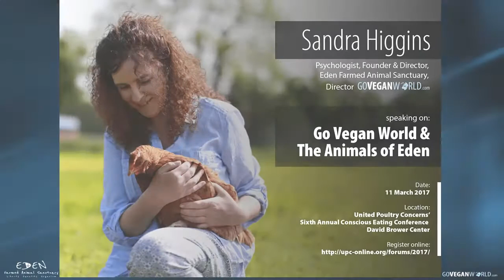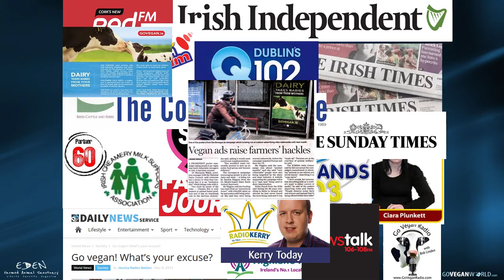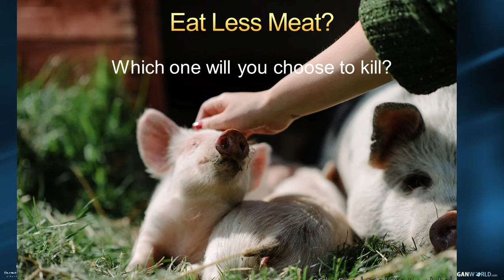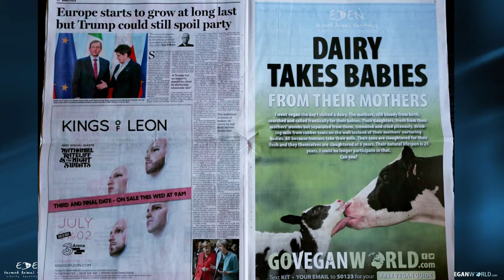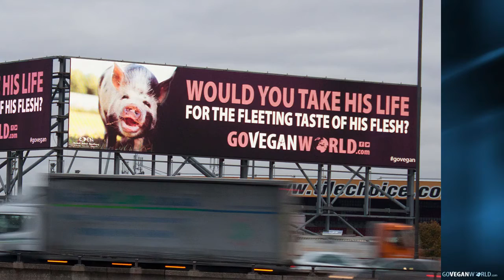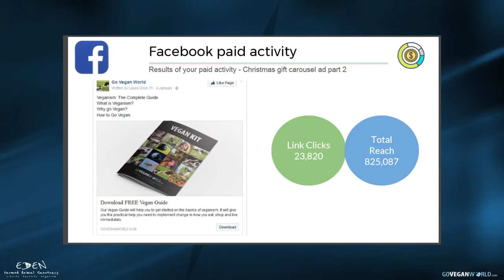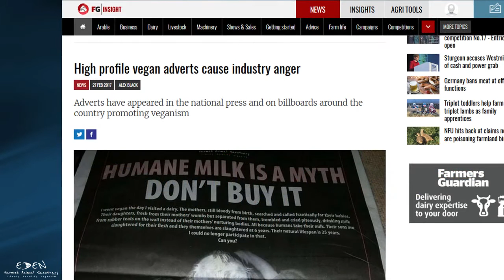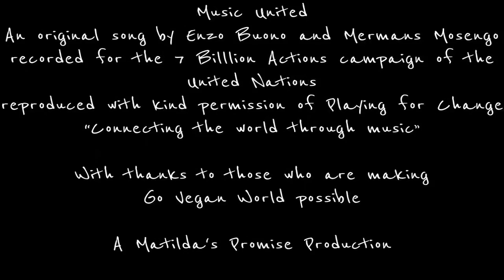2017 Conscious Eating Conference: Sandra Higgins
Originating in Ireland, Go Vegan World is a unique public advertising campaign that has now become the biggest and longest running international campaign of its kind. Its billboards feature animals who are not fictional or anonymous: they are the real, feeling beings with names, histories, and personalities, who have lived and died at Eden Farmed Animal Sanctuary, Ireland. For the first time in history, the animals have taken to the streets. Sandra Higgins will discuss how they have inspired and informed this campaign and how they have been received by the media and mainstream public.

Sandra Higgins founded Eden Farmed Animal Sanctuary, the first vegan sanctuary in Ireland, in 2008. Eden is now home to more than 100 resident animals, all of whom have been rescued from human use. In 2015 she founded Go Vegan Ireland, a public educational advertising campaign which quickly developed into the international campaign, Go Vegan World. Sandra is a practicing psychologist whose interest in animal rights stems from her specialty in trauma. She studied Pure Psychology at The Open University, and at Trinity College, Dublin where she obtained an MSc in Counselling Psychology. She is the author of The Power of Compassion, How to be Happy & Healthy and The Seven Natural Elements of Mental Health. Sandra works in private practice at The Compassion Foundation of Ireland where she incorporates the non-violent philosophy of veganism in her clinical work.